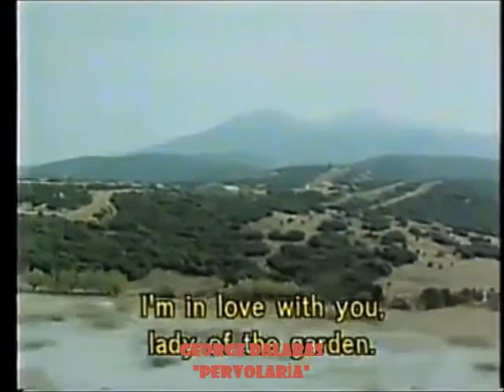George Dalaras "Pervolaria" 1988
Goerge Dalaras'dan bir On iki Adalar halk şarkısı: Pervolaria (1988)